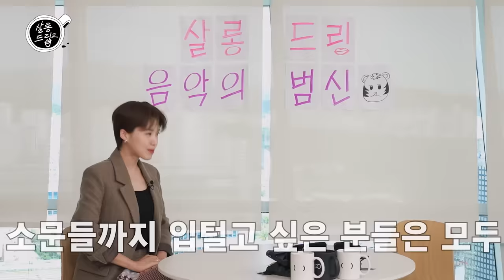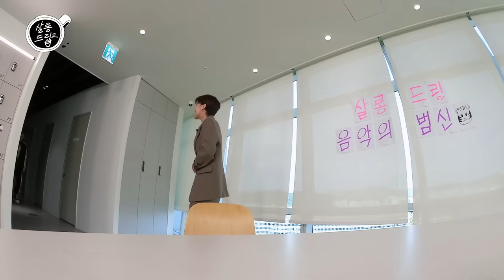[SUB] 세븐틴 호시가 개그우먼 장도연에게 알려주는 "개그의 3요소" | EP.12 세븐틴 호시 | 살롱드립2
호시 내려온다~ 호시 내려온다🎵
음악의 범신, 세븐틴 호시가 내려왔다!🐯

김치 엠버서더 아니랄까봐 앉자마자 김치전 클리어~ 김치 전병 추가요!😆
도연도 몰랐던 개그 3요소를 전파하고 8년 차 아이돌의 고충부터 하이브 입성기까지~

아촤촤, 도연과 호시의 '음악의 신' 챌린지 🔥특급 공개🔥

세상에 토크의 신이 있다면
호시를 보내줘서 고맙다고 안아주고 싶어🐯💕
오늘도 살롱드립과 쿵 치 팍 치 쿵 쿵 치 팍 치 예👍

[살롱드립2] 매주 화요일 오후 6시 테오 유튜브에서 공개

*They've arrived! English/Japanese/Indonesian subs for 'Salon drip’ are here!